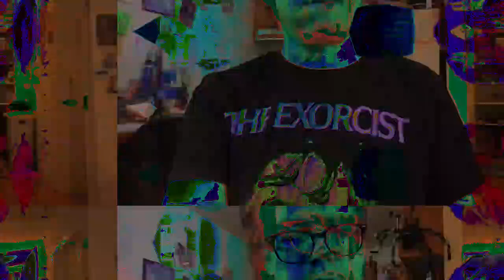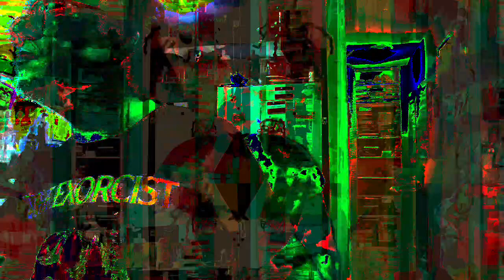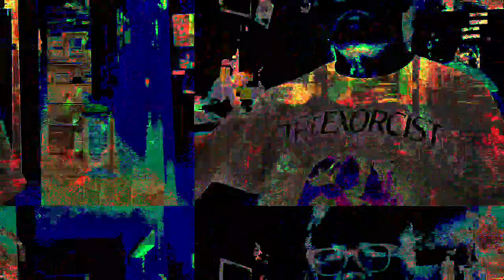[EPILEPSY WARNING] Movie 23 05 23 03h38m53s *Photosensitivity Warning*